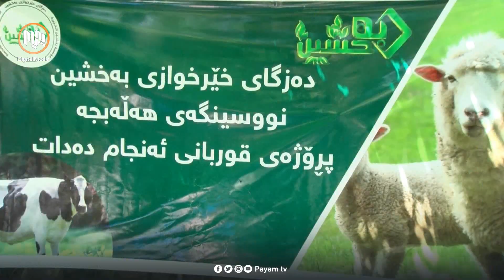لە هەڵەبجە.. دەزگای خێرخوازیی بەخشین بە هاوكاریی خێرخوازان قوربانی ئەنجام دا